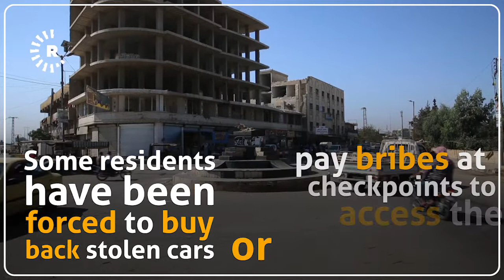Fear grips Syria city seized from Kurds by Turkish-backed rebels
Some residents have been forced to buy back stolen cars or
pay bribes at checkpoints to access their property